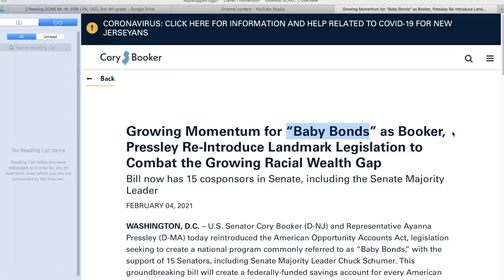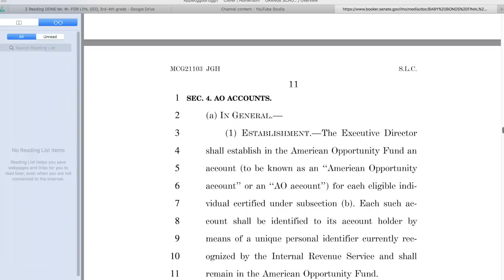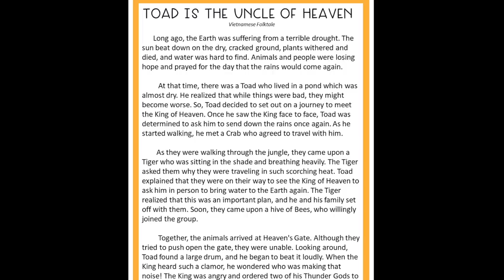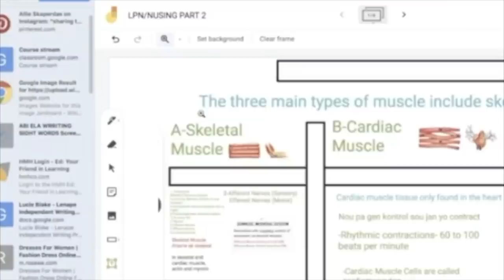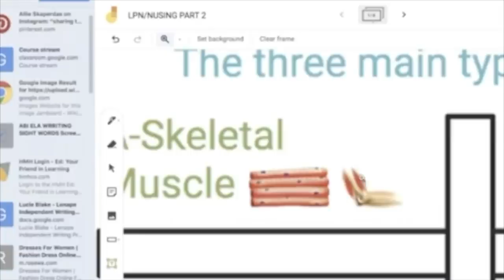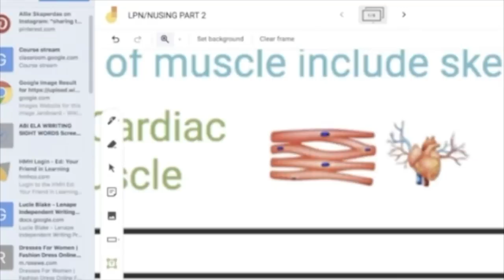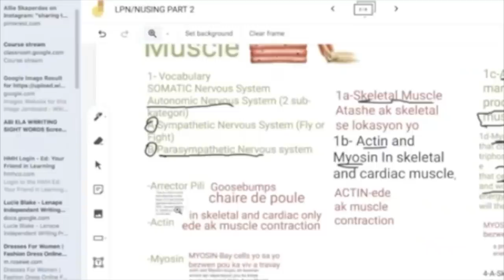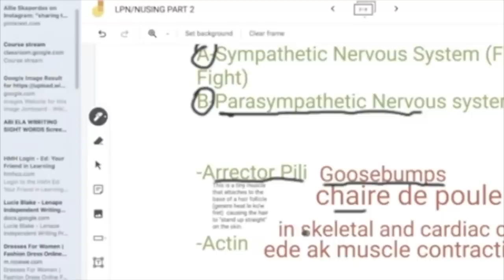MESI DEMOCRAT YO! $1000 Pou Babe S2000 Pou Timoun Nan Infratructure Plan